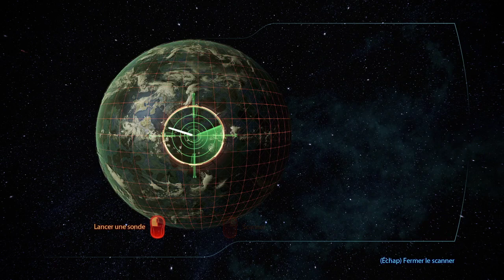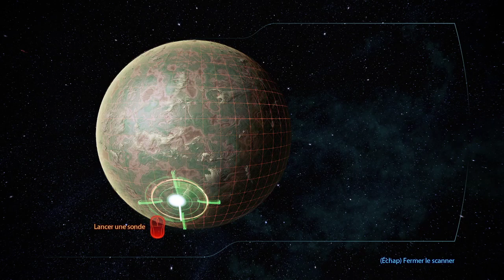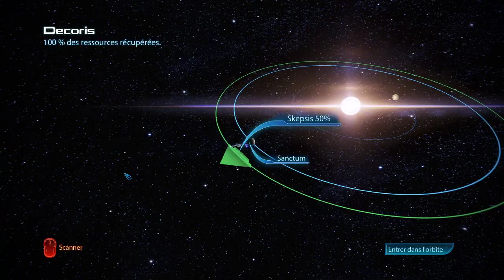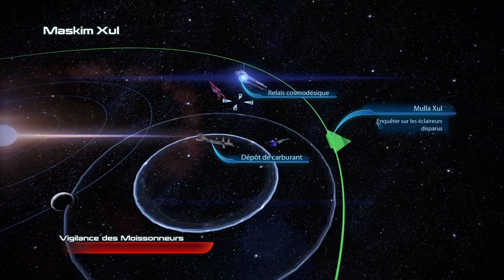Mass Effect 3 Part5